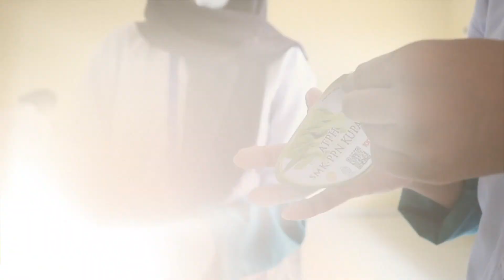Ujian Kompetensi Keahlian Agribisnis Tanaman Pangan dan Hortikultura